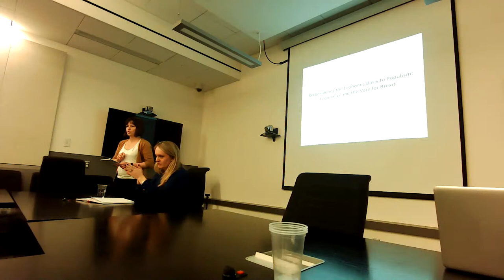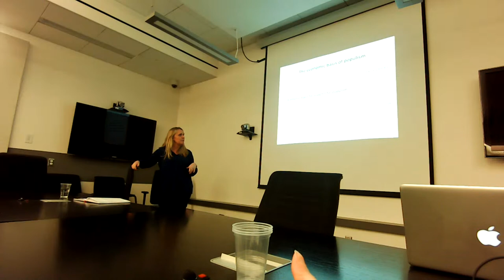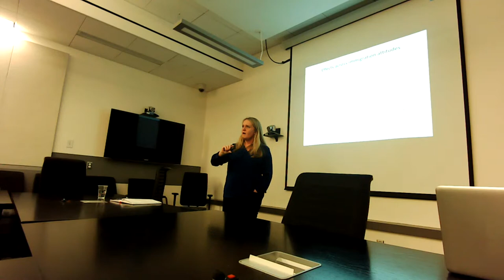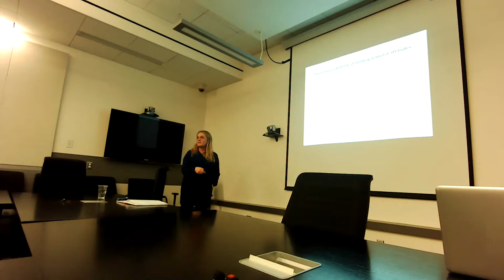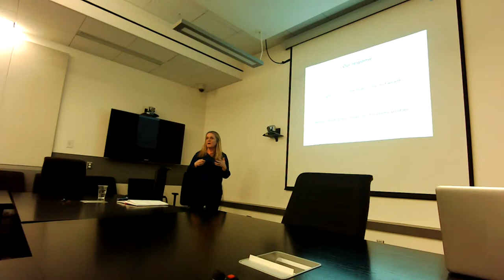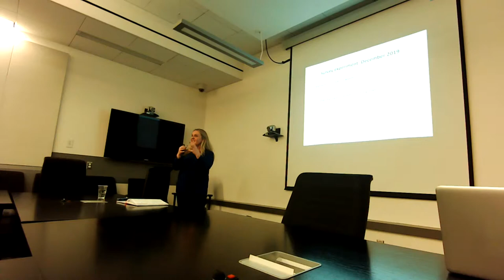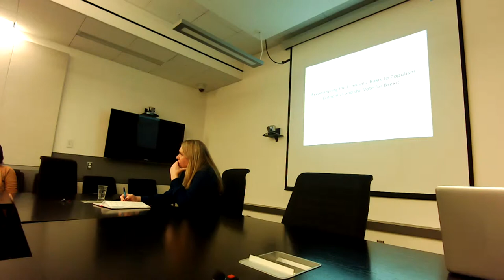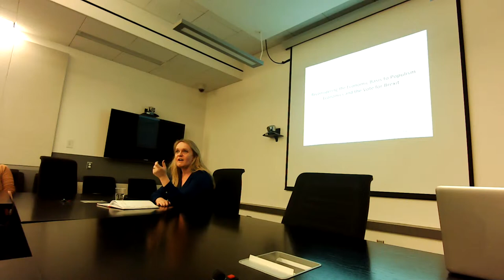Speaker Series 2019-2020: Jane Green (University of Oxford)